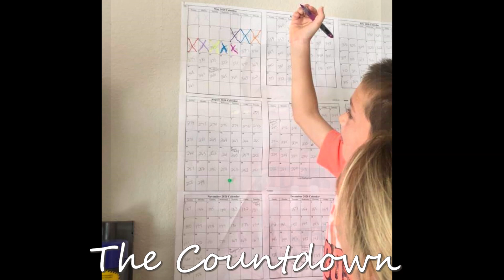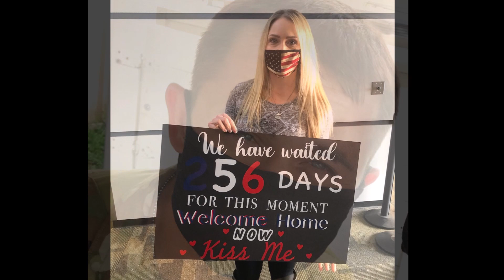Coming Home From Deployment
Mast family homecoming surprise after deployment.